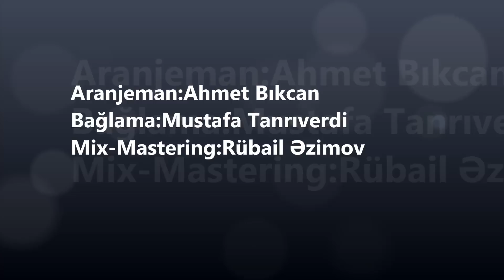Ramin Həsənov-Həsrət Nəğməsi (2013)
Bütün hüquqlar səhifəsi tərəfindən qorunur.Kopyalanıb başqa kanalda yayımlanmasına icazə verilmir.

Daha ətraflı musiqi və videoları səhifəmizdən izləyə bilərsiniz...